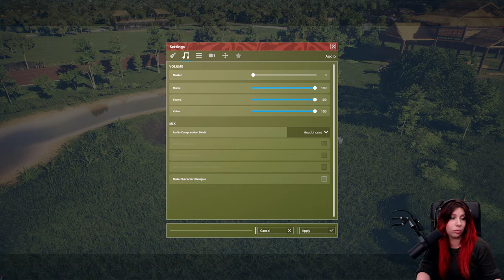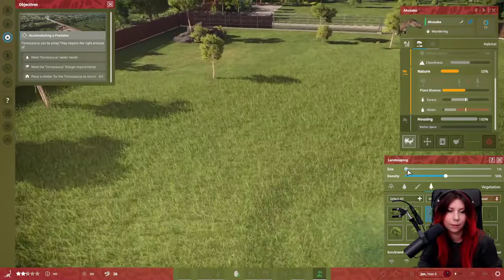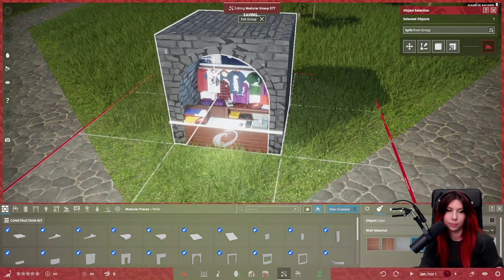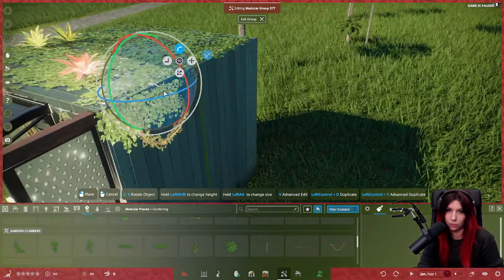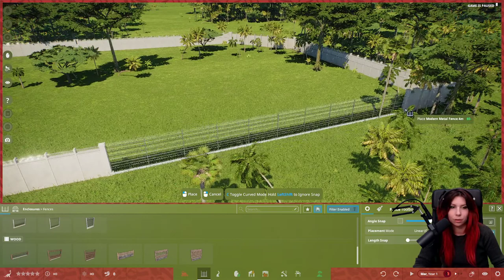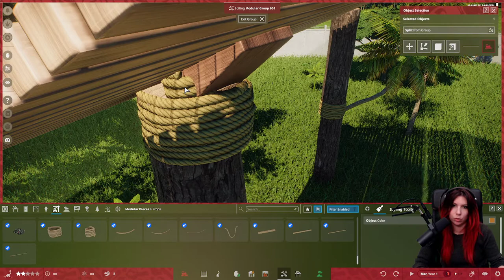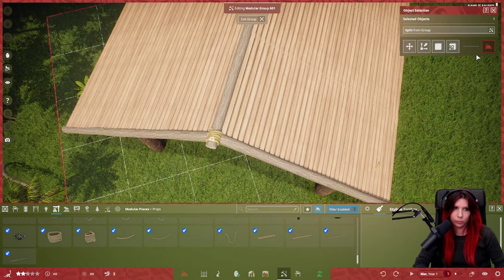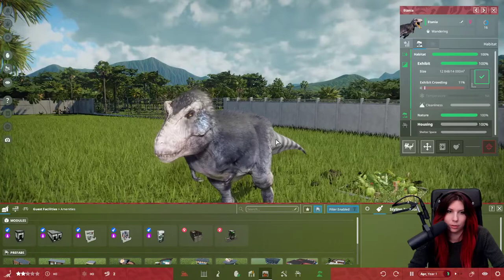C'est quoi un dodo? - Découverte de Prehistoric Kingdom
On test enfin Prehistoric Kingdom, un Planet Zoo like avec des animaux préhistoriques et des dinosaures. Il est encore en early mais il est déjà stylax.